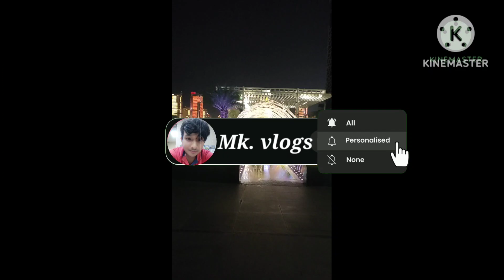water dance 🪩 Pani dance Qater Lucent tower 🗼Mk. vlogs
going to show you water dance 🪩 Pani dance dekhiae Quater Lucent tower 🗼 🗼Mk. vlogs v